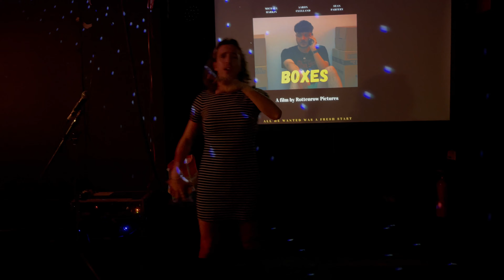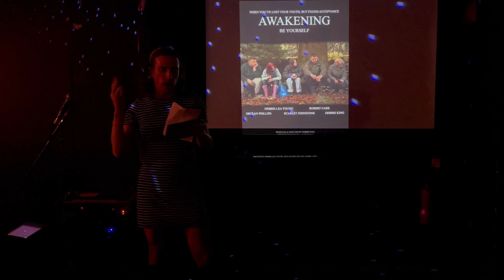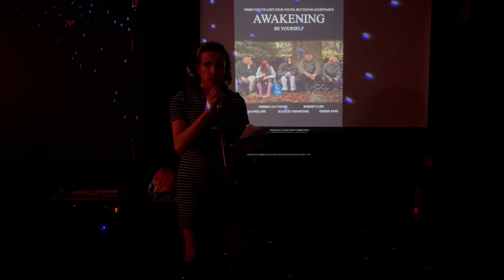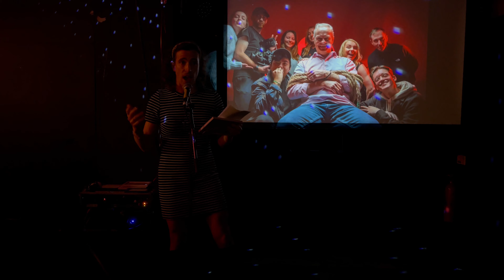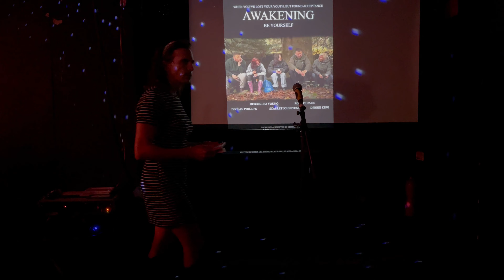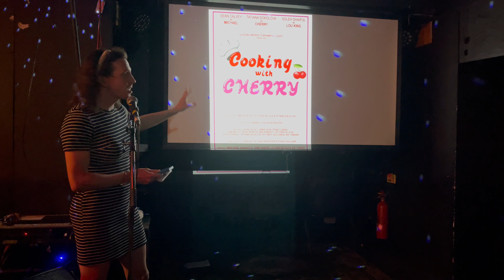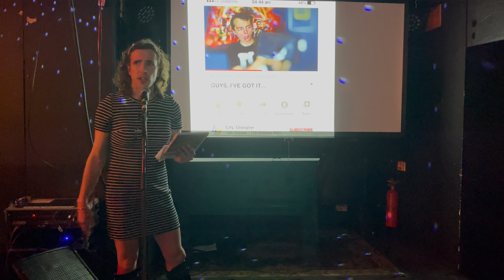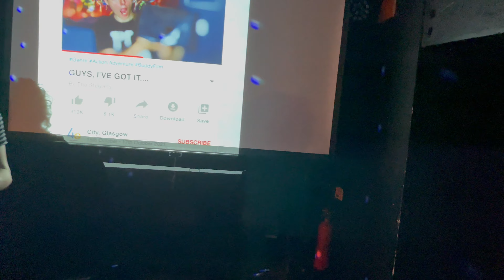Glasgow 48 Hour Film Project 2021 - Awards Party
Glasgow  48HFP 2021 Awards

1ST PLACE: BEST FILM OF 2021
Lou King - For a Role by GU Screenwriting Society Team B

2ND PLACE: BEST FILM OF 2021
The Obsession by clueless

AUDIENCE FAVORITE: GROUP A
The Glade by Aircraft Productions

AUDIENCE FAVORITE: GROUP B
Short Fuse by Hubland Pictures

BEST DIRECTING
Felix Round Lou King - For a Role by GU Screenwriting Society Team B

BEST CINEMATOGRAPHY
One flew over Coconut by Tree Bench Films

BEST MUSIC
Robert Newth Breakdown by CherryMan Media

BEST ACTING
Marcus Donaldson Lou King - For a Role by GU Screenwriting SocietyTeam B

Gilly Gilchrist The Glade by Aircraft Productions

BEST EFFECTS
One-upped by Comharra

BEST CHOREOGRAPHY
Breakdown by CherryMan Media

BEST COSTUMES
Watch Yourself by Sparklemotion

Killing Lou by Enfants De La Pastries

Wakey Wakey by Dropshack

AWAKENING by Dee-King productions

One True Cowboy Prevails by cheesecake ends

BEST HAIR
Mathilda Jameson Watch Yourself by Sparklemotion

BEST POSTER
Parallel by Cataldo productions

PAW D'OR
Hoyo Wilsher-Gray Breakdown by CherryMan Media

PROUD SCOT
The Box by Awkward Turtle

RUNNER UP FOR BEST FILM

TALK OF THE TOWN
A Time to Die by Skyenet

YOUNG FILMMAKERS
Persephone by Phoenix Films